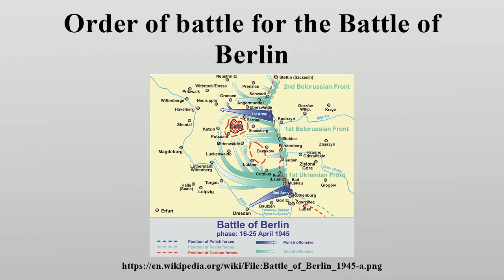Order of battle for the Battle of Berlin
This is the order of battle that took place on April 16, 1945, in the end stages of World War II, between the German Wehrmacht and the Soviet Red Army.

Image-Copyright-Info
Author-Info:   Lonio17 / Orionist

Image-Copyright-Info